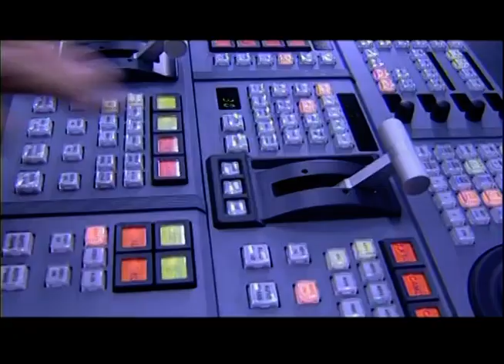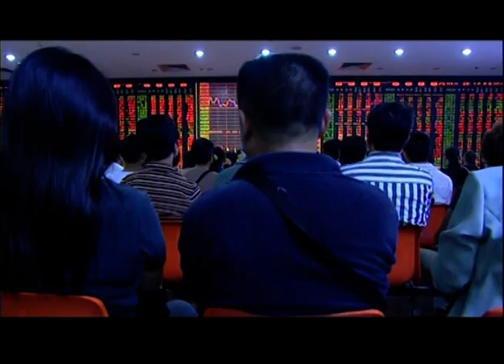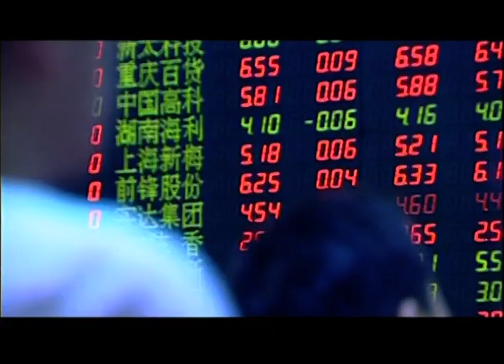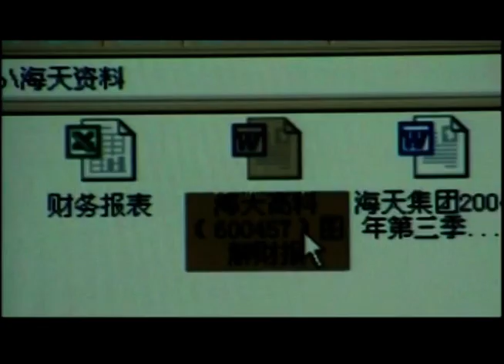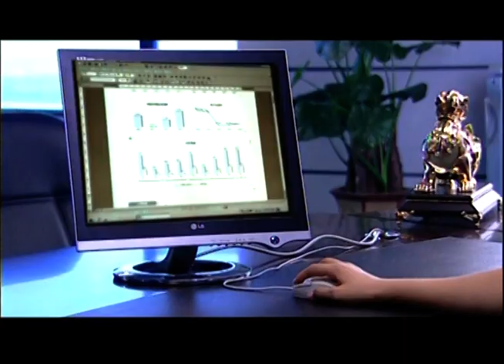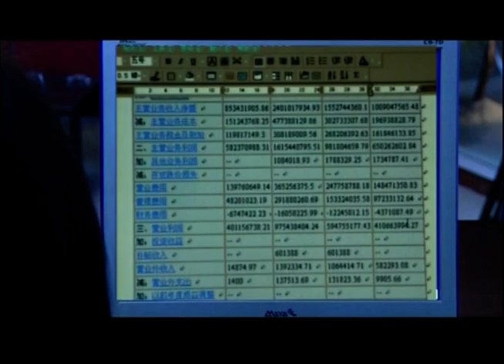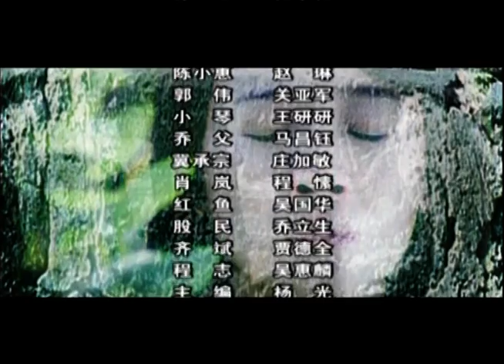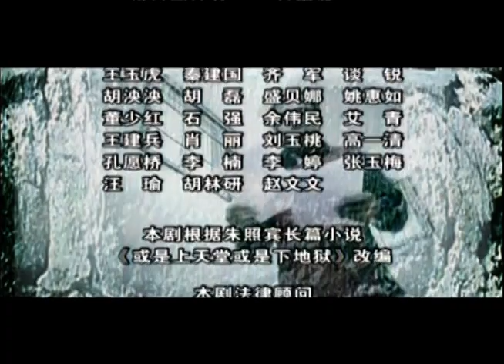【ENG】欲望旅程01丨妻子意外流产情人突然发疯，一切阴谋背后是股市的贪婪与恐怖（杨童舒、陶泽如、陈小艺）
★类型：商战、情感、伦理、
★主演： 杨童舒、陈小艺、陶泽如、李强

更多好剧：
试婚的诱惑丨寂寞总裁姐姐下嫁二婚凤凰男，拜金妹妹为嫁豪门先婚后爱
再婚风月丨半路夫妻闫妮、王砚辉难得真爱，偏偏搭上五个作妖子女，感情婚姻无一不狗血要命